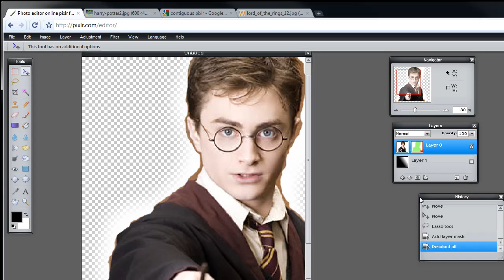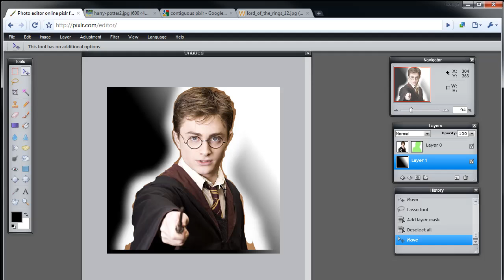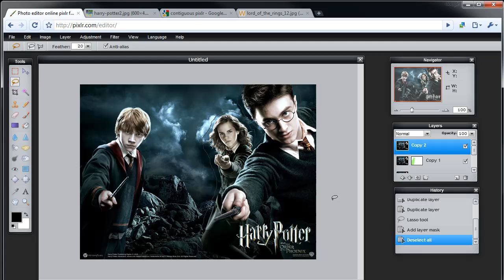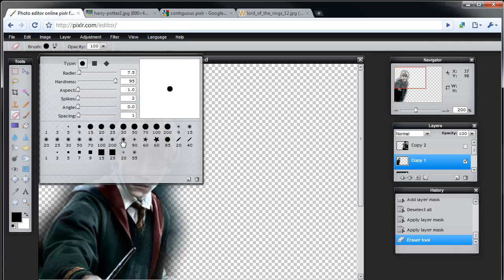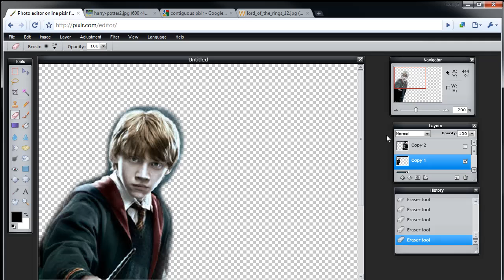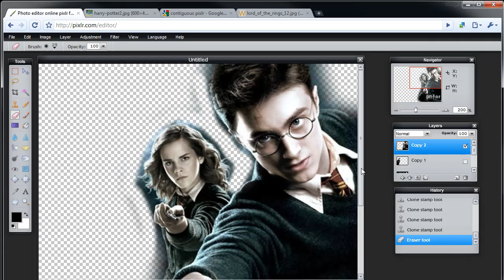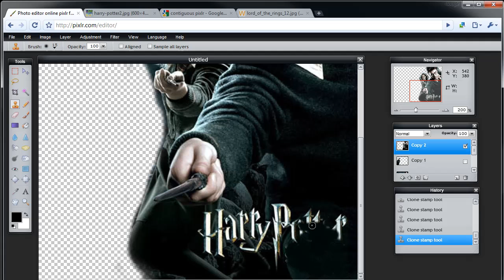Pixlr Tutorial Collage (Harry Potter) Part 1/2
Pixlr Tutorial - Color Replace Tool (Toy Story)

for more useful tutorials

In this tutorial, I show you how to crop a person out of an image properly (well, sort of). I won't make the claim that it's the best way but its better than just using the erase tool. I also show you how to use the stamp tool again for the purposes of removing a logo of some sort.